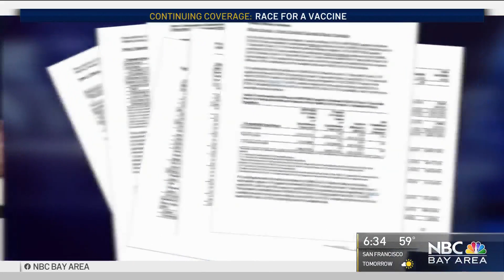Leader of California's Coronavirus Vaccine Safety Team Reveals Approval Process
As chair-person of California’s COVID-19 Scientific Safety Review Workgroup, Dr. Arthur Reingold and his team of health experts are tasked with double checking the work of the FDA and CDC and either assuring residents that the new vaccines are safe or rejecting the new drugs if they find a problem. Senior Investigative Reporter Stephen Stock reports.